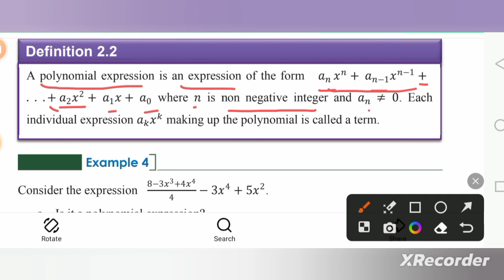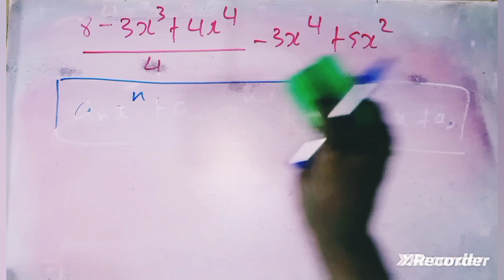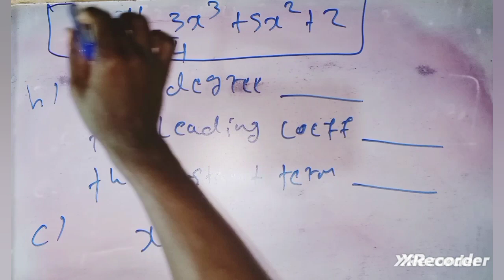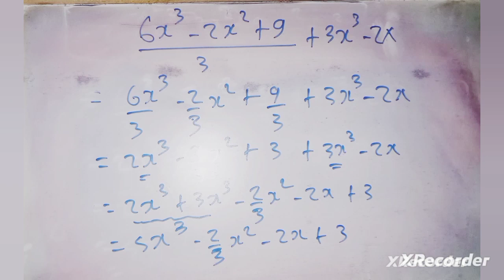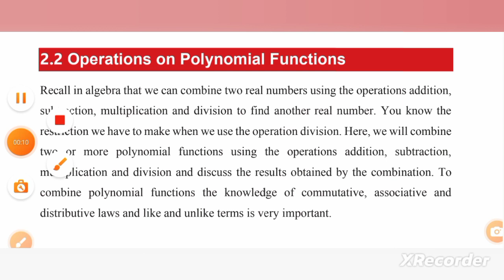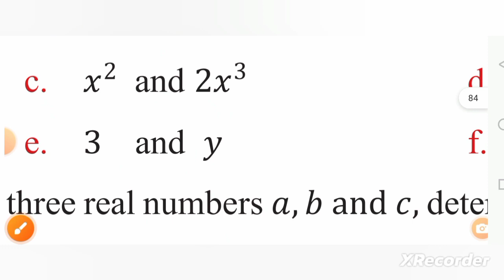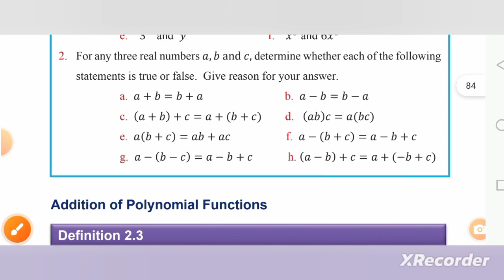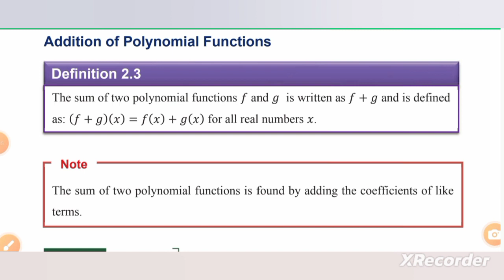Grade 10 Maths unit 2 Exercise 2.3 & Activity 2.2 || Part 5 Maths With Fikru||New Curriculum.